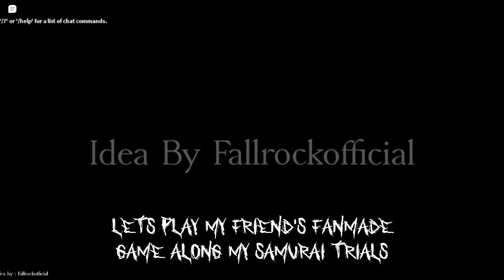Playing my Friend's Fanmade Gamemode (Samurai Trials)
Feel Free to Play my Games -